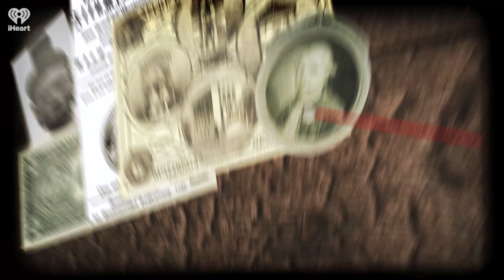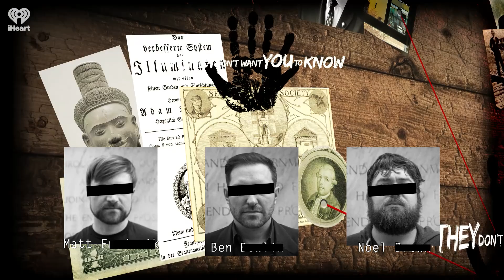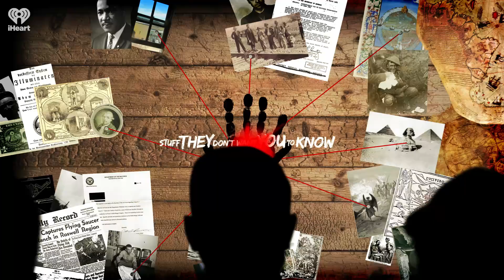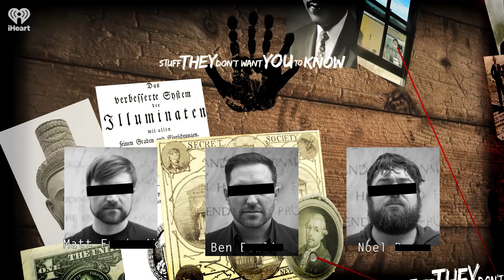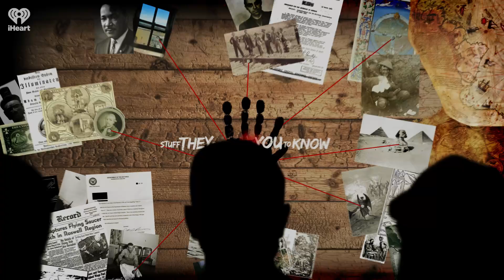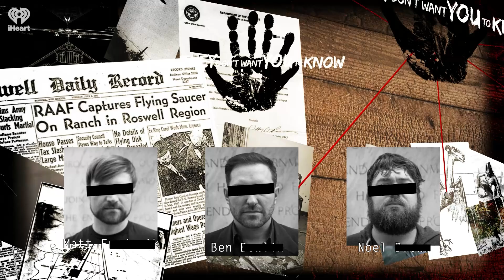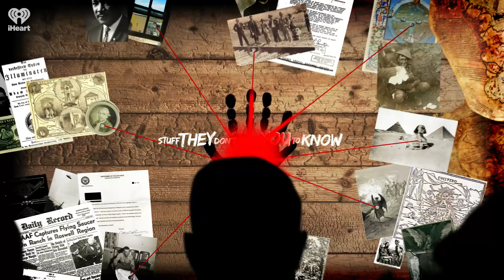Oh, The Places You Can't Go | STUFF THEY DON'T WANT YOU TO KNOW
It's a wide, beautiful, and at-times terrifying world -- and, these days, it may seem more connected than ever. However, make no mistake: it's also full of place you cannot go. In tonight's episode, Ben, Matt and Noel explore some of the world's most forbidden places -- and why certain forces conspire to keep you away.